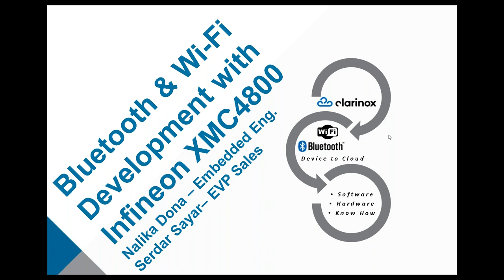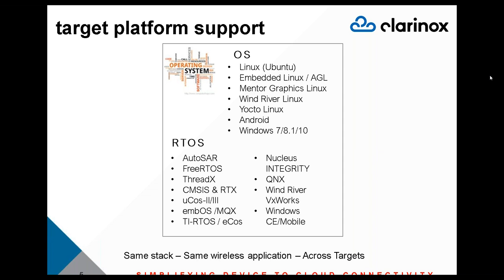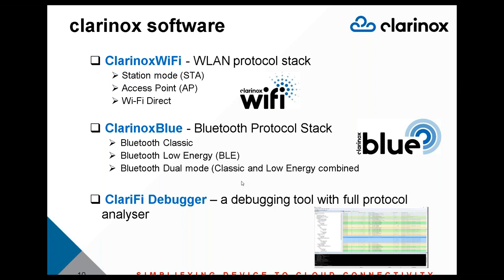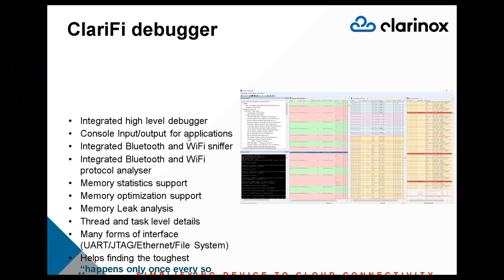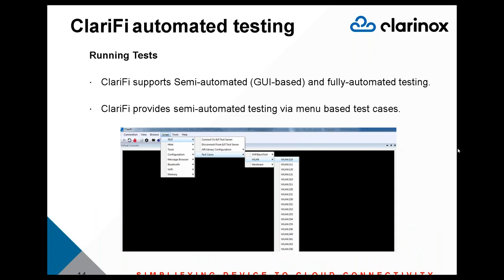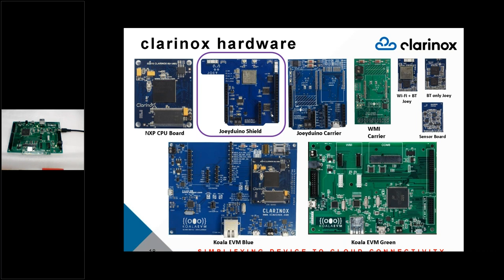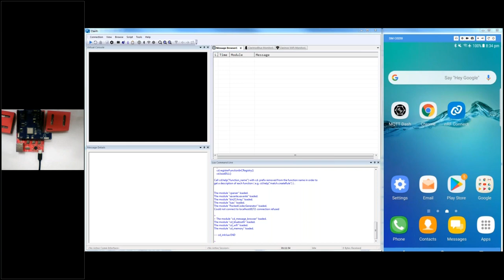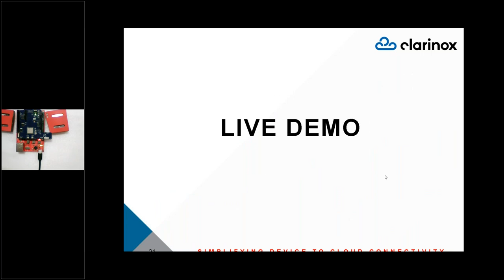hitex webinar bluetooth development clarinox movie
This webinar will demonstrate how to use Infineon XMC4800 Relax Kit with Clarinox Joeyduino Shield Wireless Module together as a Wi-Fi & Bluetooth IoT Gateway that provides a vital connectivity link between Wi-Fi and Bluetooth-enabled devices and cloud-based applications.